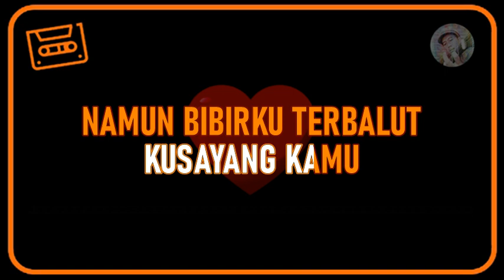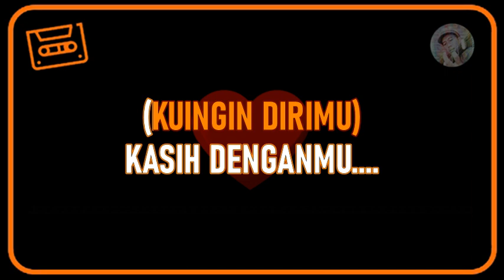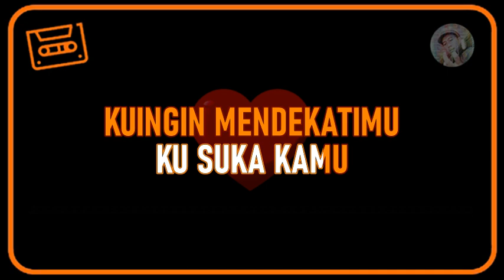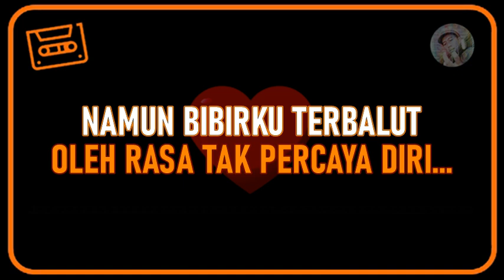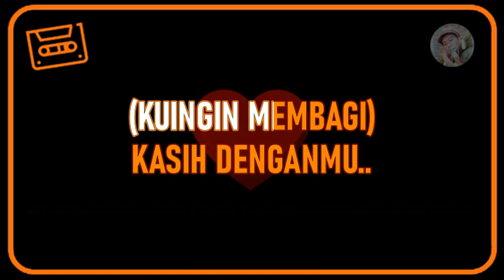FEEL BEAT - KUINGIN - SONG LYRIC